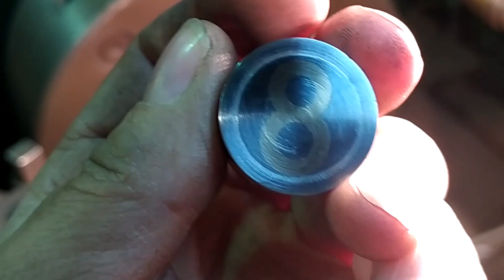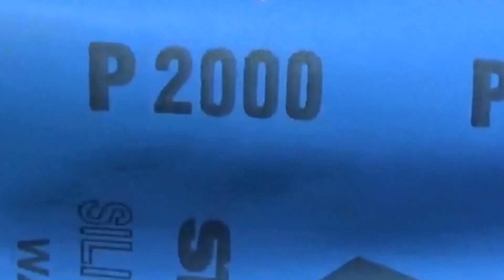I Make an 8 Ball out of brass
I Make an 8 Ball out of  brass  / Toczę kulę bilardową numer 8 na tokarce / Cómo hacer el número 8 en un torno / Как сделать 8 на токарном станке
Tokarka Poręba TR 55